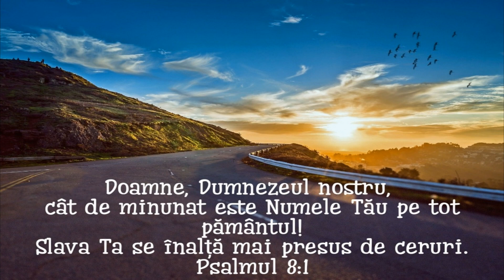~Psalmul 8:1 🖊️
📌Doamne, Dumnezeul nostru, cât de minunat este Numele Tău pe tot pământul! Slava Ta se înalță mai presus de ceruri.

Interpretare - Grup Speranța